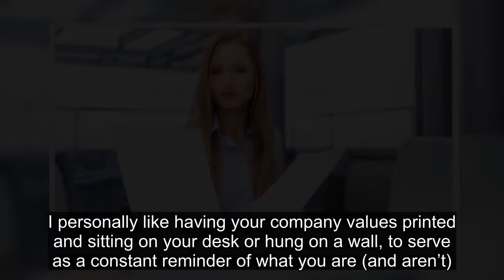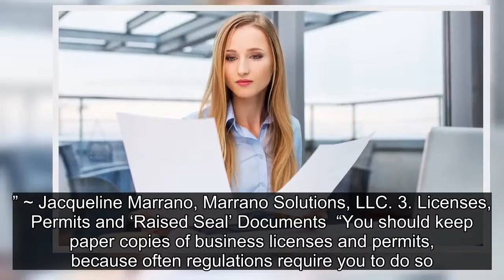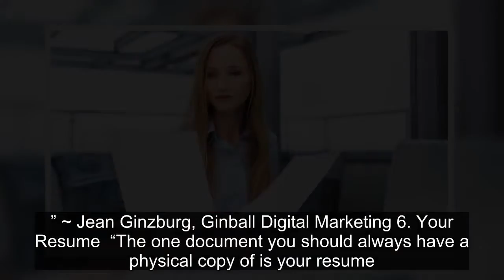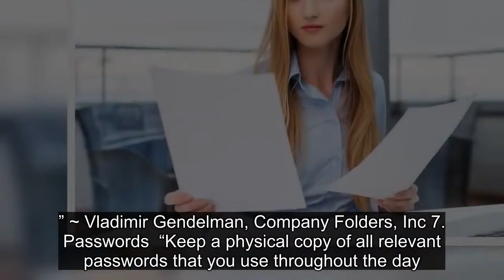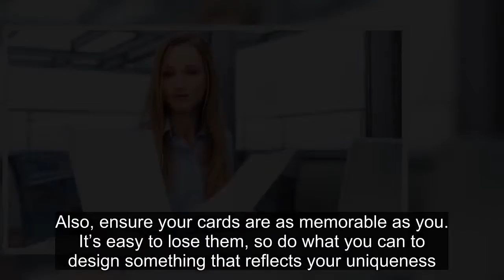11 Examples Of Small Business Documents to Keep in Printed Form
★☆★ My No.1 Recommendation Pr For Your Success & Helped Me Earn Over 300k In The Last 12 Months Alone! ★☆★